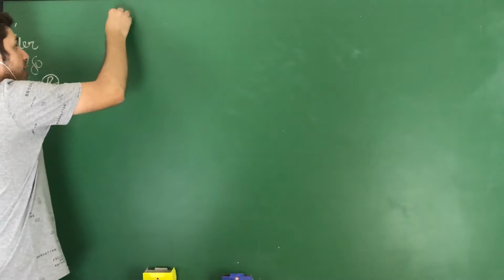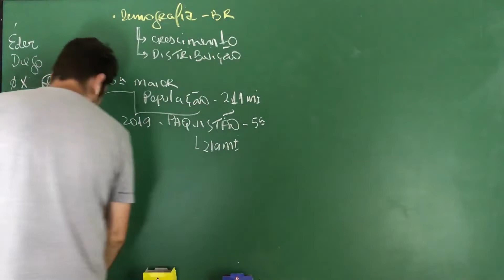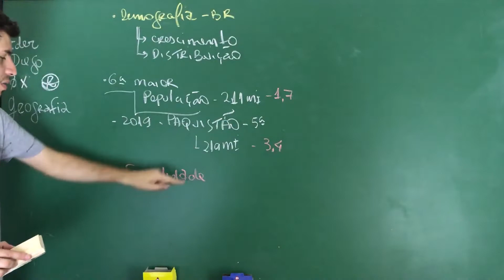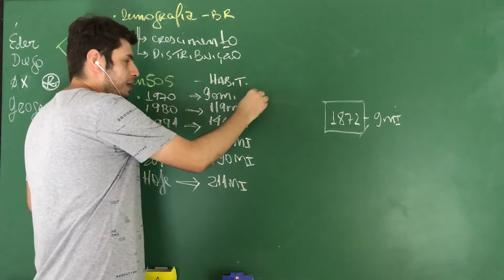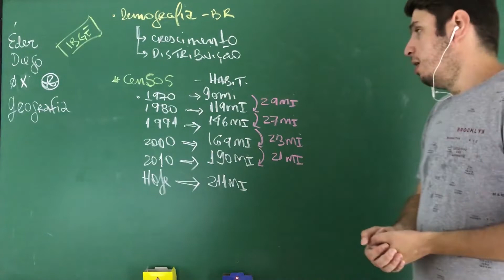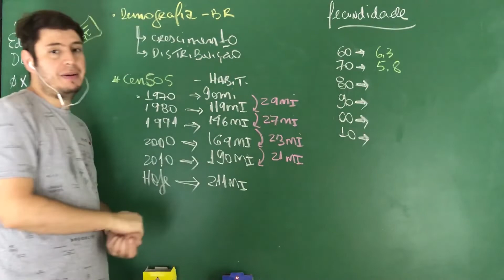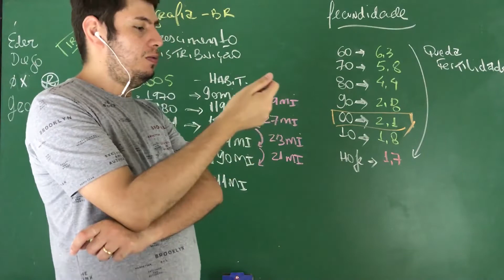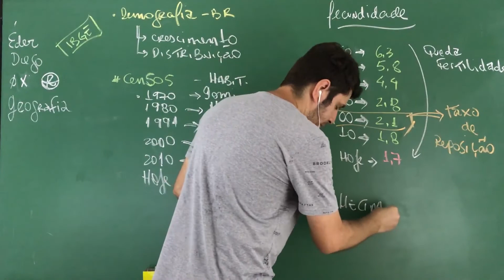População do Brasil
O Brasil deixa de ser a quinta maior população do mundo e se torna na sexta maior, perdemos tal posição para o Paquistão cujas mulheres apresentam taxa de fecundidade em torno de 3,4.
Nessa breve aula analisamos as taxas de fecundidade do Brasil e do Paquistão para entendermos a dinâmica demográficas ambos países!